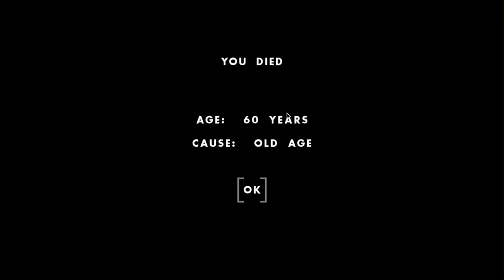My Entire Life WAS A LIE!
My Entire Life WAS A LIE in One Hour One Life! It's been a while since I played One Hour One Life so it's time to jump back into it and explore the numerous updates that came out since the last time I played. And, believe it or not, the OHOL updates are back!